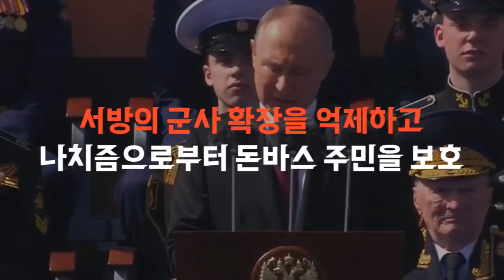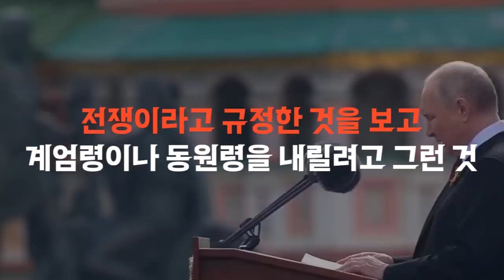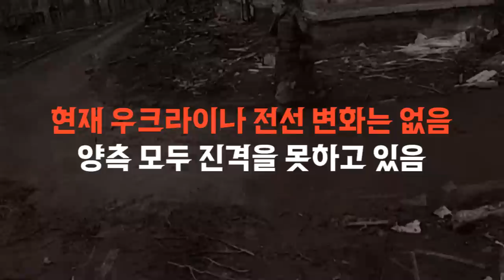망해버린 러시아 전승절... 진짜 탱크 다 터졌나?